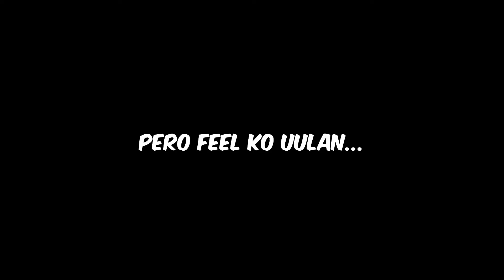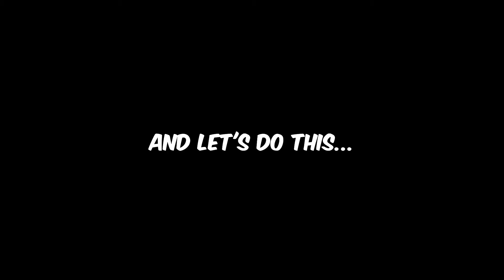HONEY BEAUTY ON MY 2ND NAIL ART